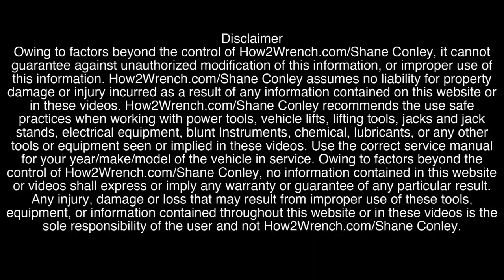My first time riding on racing slicks! 360 cam front tire, suspension and knee dragging! GOAL MET!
Why do we work so hard on perfecting our motorcycles? So we can ride the wheels off them! This weekend meant so much to me. The support that showed up during my weight loss journey was amazing. I would have never known how many others were struggling had I not been vulnerable and open about my break-up, weight gain, and mental struggle. YOU who followed, commented, high-fived on the little victories all helped me keep going. I cannot express my gratitude enough. Join me in celebrating on my ride last weekend at INDE Motorsports Ranch. We mounted up three camera angles for the sponsor's products and cool views. An Insta360 One R was mounted on the tail...super fun footage. Second cam in the front and a third filming the front tire/suspension and knee dragging.
Time Stamps:
0:00 360 cam view at INDE Motorsports Ranch
1:34 Front cam view of the track
3:11 Front tire deflection and suspension travel
3:47 Knee drag, body position, and shifting
6:03 Summary and Sponsor Thank you!

Keep Wrenching,
Shane Conley
Instructor/Motivator/Motorcyclist